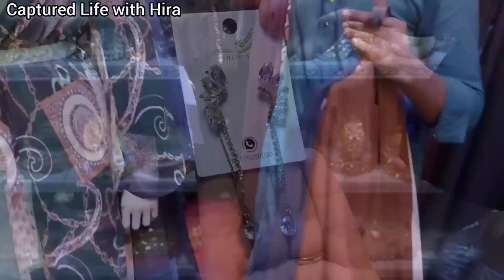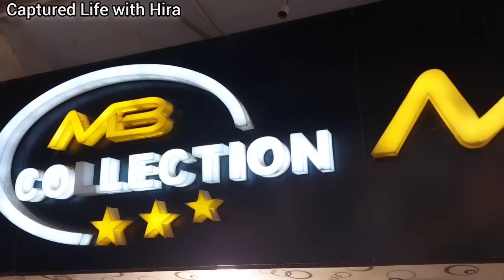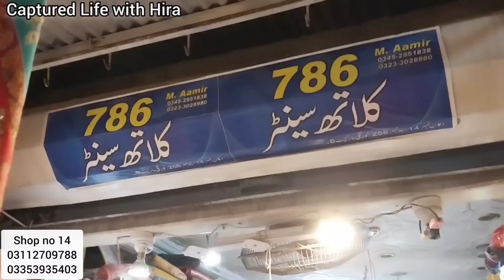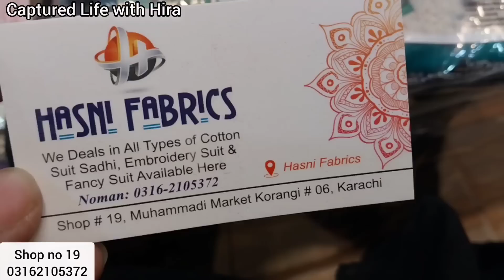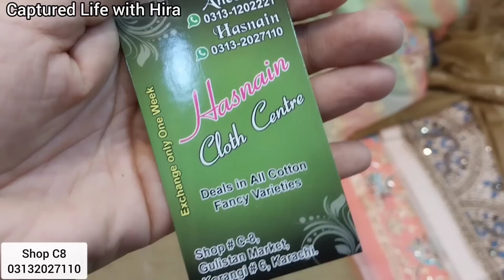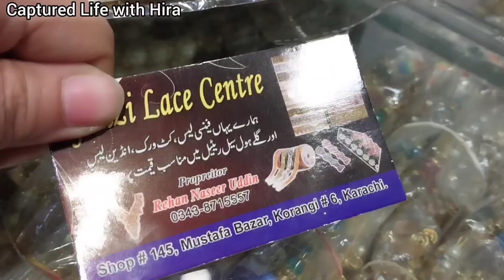Korangi 6 No Market Karachi-Footwear,Bags,winter,fancy dress & jewelry Shopping-Local Bazar Pakistan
Asslam o alaikum today i visit Korangi 6 no market Karachi

Cover Topic:
Korangi 6 No Market Karachi
Cheap Shopping
Local Mall
Fancy Dresses
Stitched Kurti
Embroidery suit
Cheapest Jewelry
Bridal Long maxi
Chiffon bnarsi
Bridal dresses2022
Designer suit
Sharara Ghararay
Online shopping
Affordable shopping
Bags
Laces
Abaya
millennium Mall

Address: Korangi no 6 Market karachi